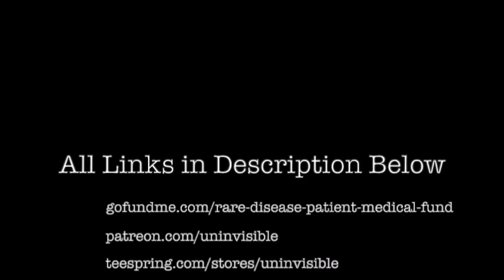EoE/EGID Elimination Diet